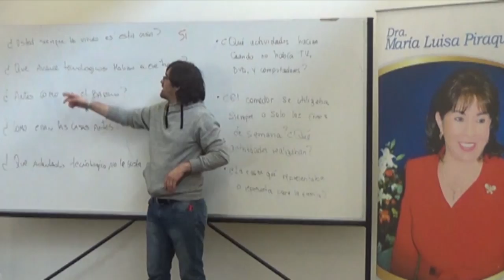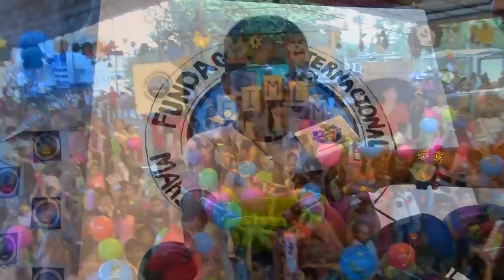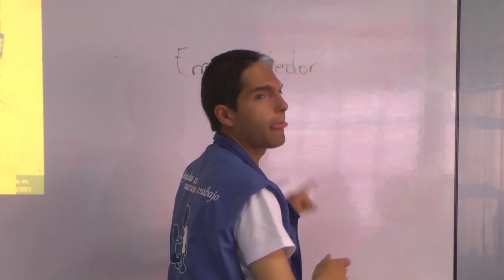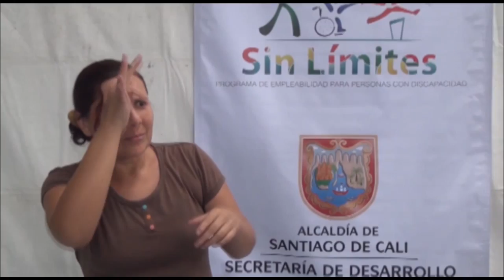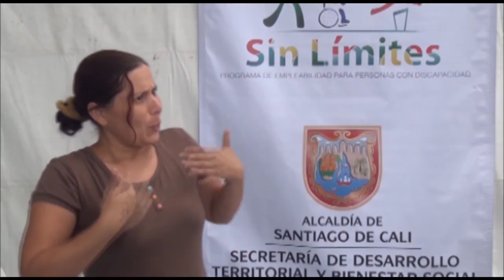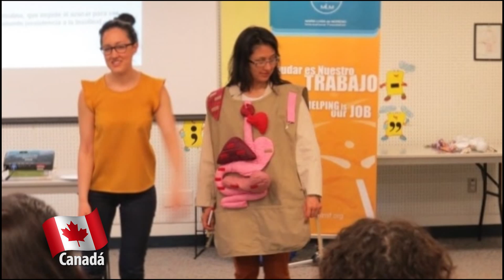FoundationTV • Twelve Broadcast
On this Broadcast watch the heath brigade held in the Amazonas, the social work of the different countries where the Foundation is, and the great work done by Dr. María Luisa Piraquive to promote employability and social inclusion for people with Piraquive